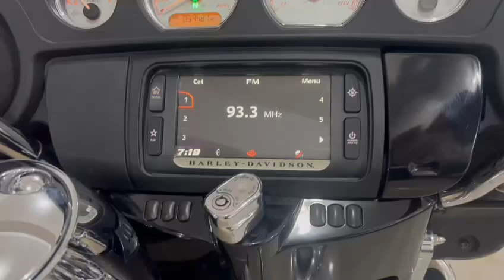STREET GLIDE 2014